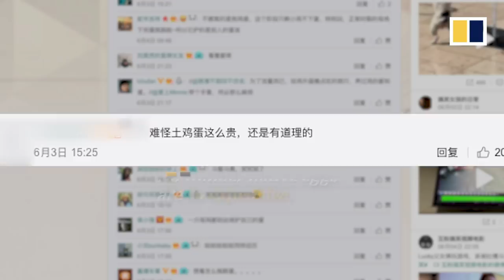Farmer 'stealing' chicken eggs goes viral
A Chinese farmer's ingenious ways of "stealing" his chickens' eggs have gone viral online.